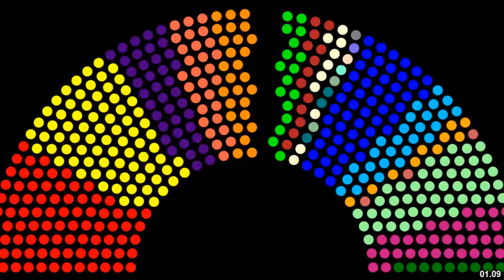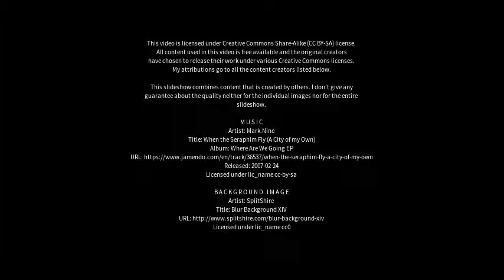Best places to visit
Best places to visit - Poxoréo (Brazil) Best places to visit - Slideshows from all over the world - City trips, nature pictures, etc.